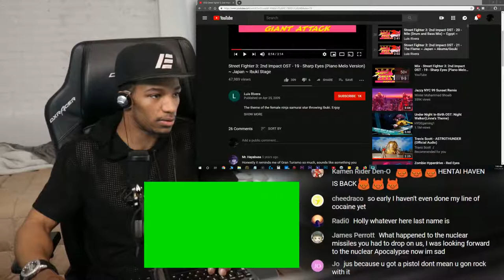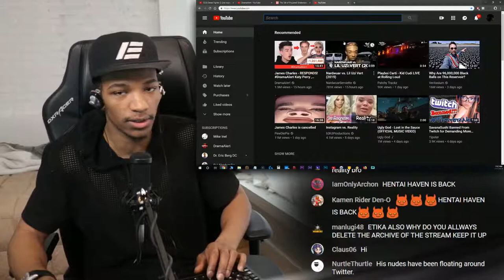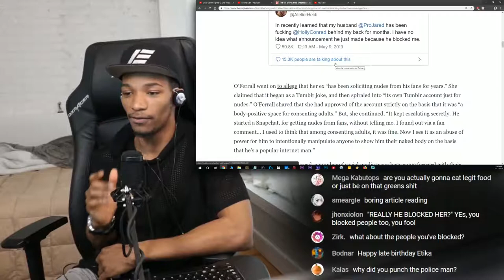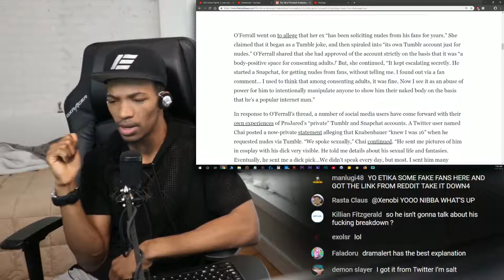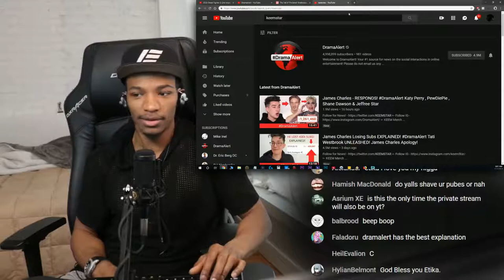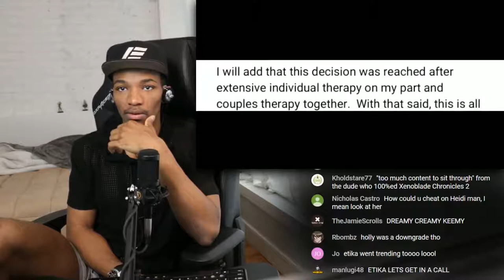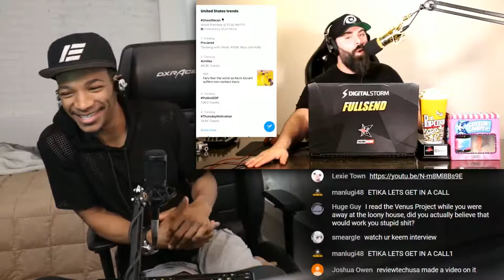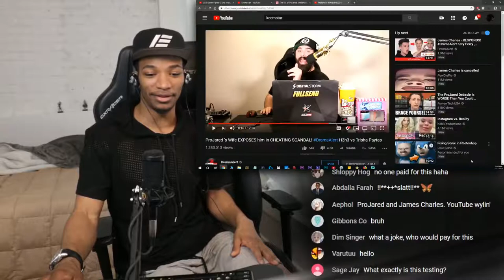Onlyfans test!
Original Upload Date: May 14th, 2019
Original URL: UNKNOWN
Original Description: UNKNOWN